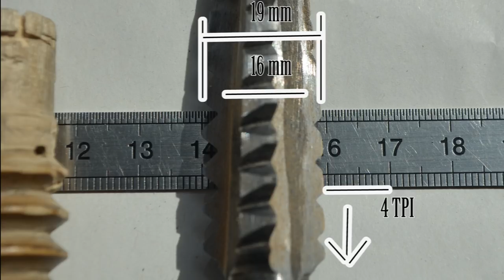Die for wood screw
I made this die to make 19 mm (3/4 inch) and 4 inch TPI wooden screws.